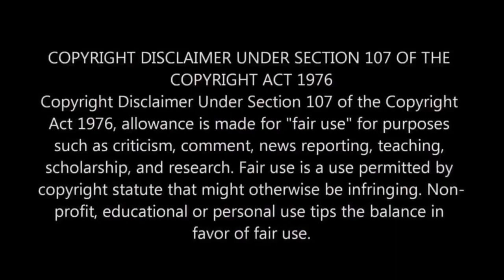💥🔥 ANJ TRANSPORT TN PRIVATE BUS 🤩💥 23A | POTHANUR-VARADHARAJAPURAM 🤩💥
Special Thanks To:  Gokulram Photography  ❤

Map mod: Pro BD Bangaladesh Map 1.31
Creator: Sultan Mahmud
Edited: Imtiaz Anik

Body Built By - Bus,Fix,Tv By Page: Kerala Bus Design (KBD) Afsal Neeliyath

Password: Watch video carfully😊

Other Links: ⏬

Other mods: ⏬